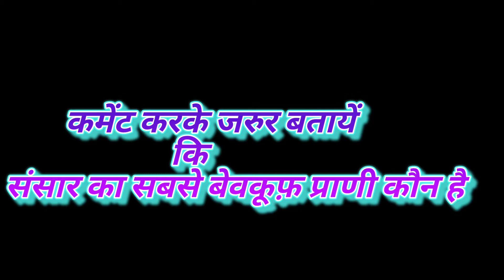संसार का सबसे बेवकूफ़ प्राणी कौन ?जब संसार का सबसे बुद्धिमान प्राणी इंसान है तो.Heart touching video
संसार का सबसे बेवकूफ़ प्राणी कौन ? जब संसार का सबसे बुद्धिमान प्राणी इंसान है तो. Hrart touching video